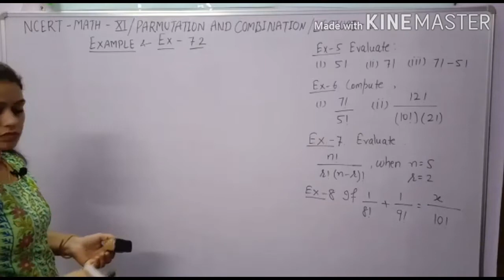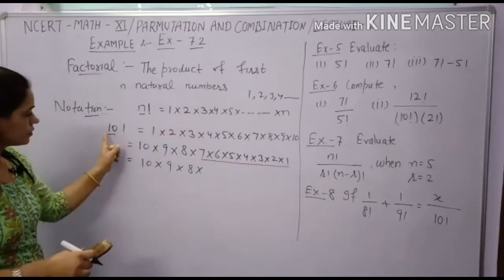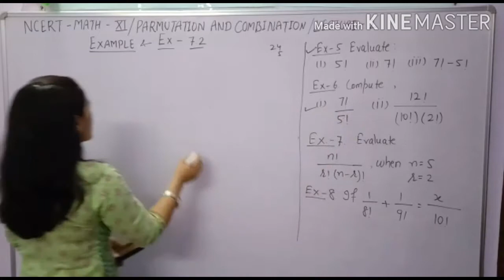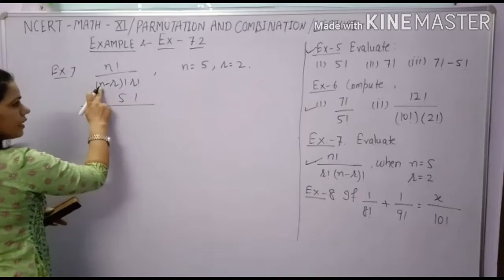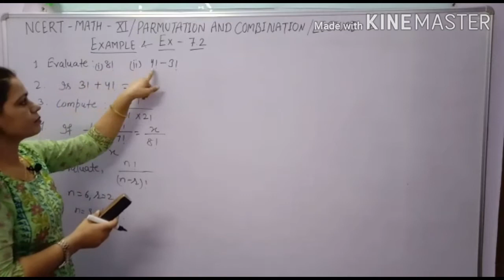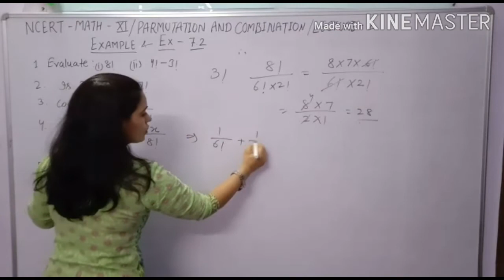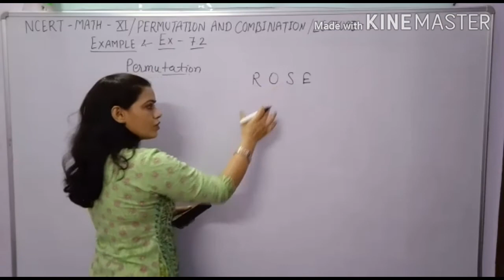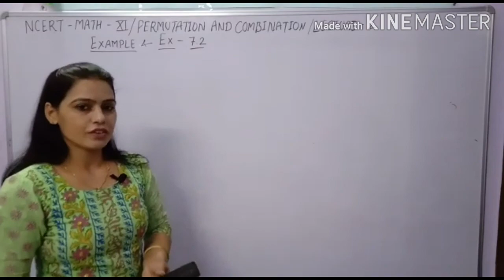Exercise -7.2(Permutations&Combinations)Class 11 Maths,Chapter-7/Ex-7.2 Maths Class 11 NCERT.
Permutations and Combinations of Class 11 with examples ,Complete Solution of Exercise 7.2 and Examples with explanation.Definition of Factorial ,Solution of Questions based on Factorial chapter 7 permutations and Combinations  class 11 cbsemath.